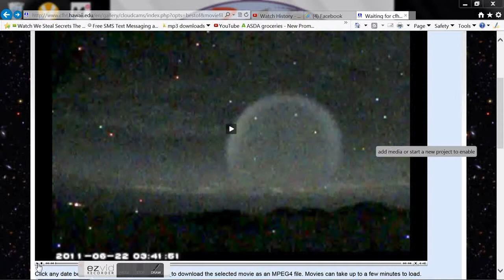Atmospheric flare , caught on CFH telescope timelaps cam.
Atmospheric flare from a Minuteman ICBM launched from California towards the Marshall Islands